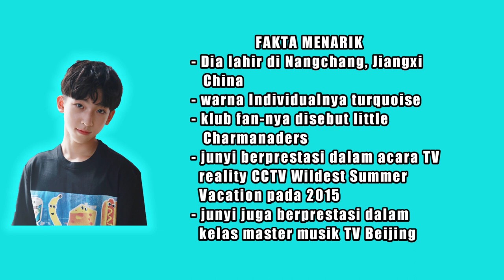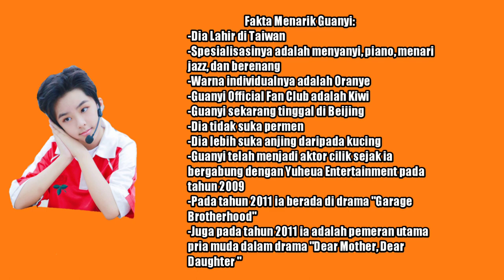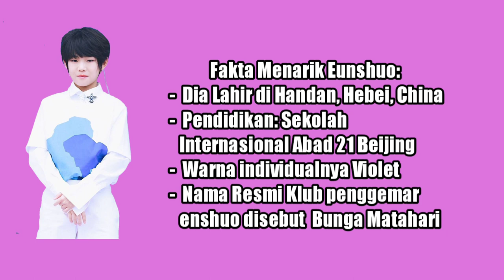BIODATA LENGKAP YHBOYS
Hallo welcome to "chanel yhboys"

Thankyou, Bye 👋